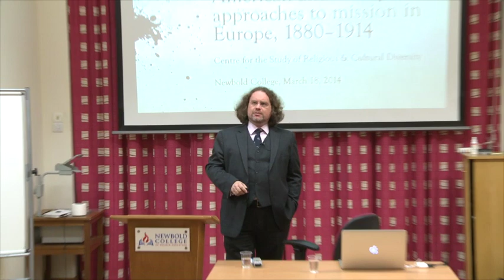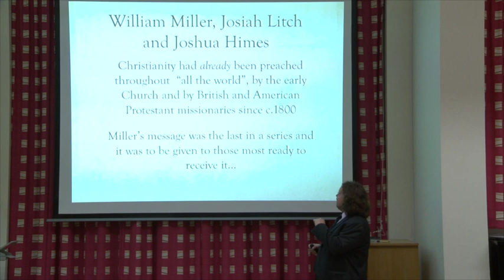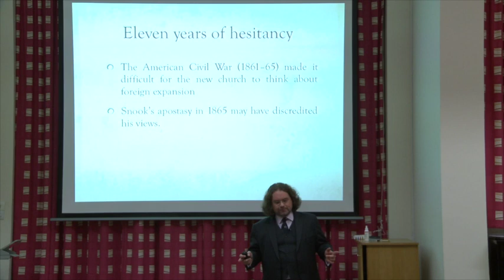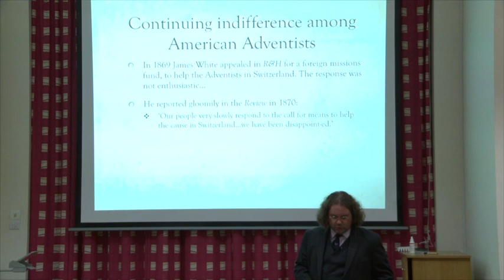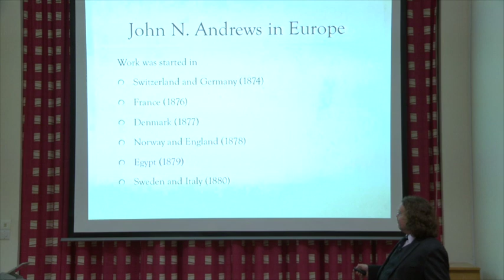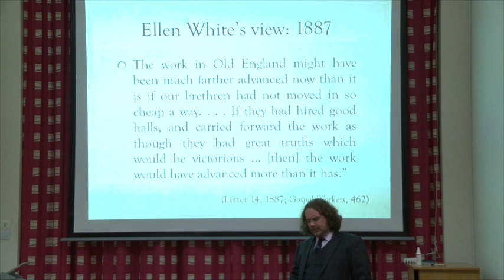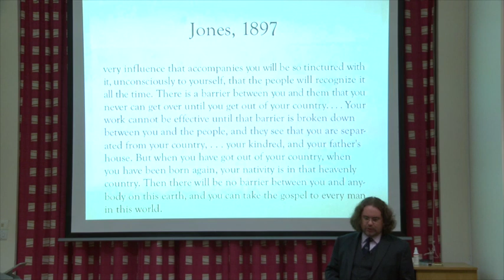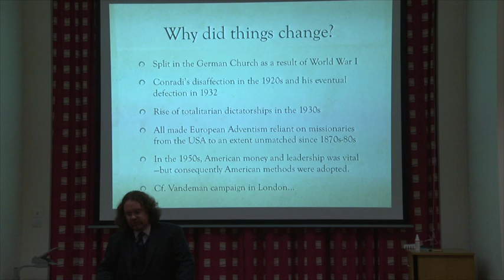Diversity Lecture: Seventh Day Europeans - David Trim - March 2014